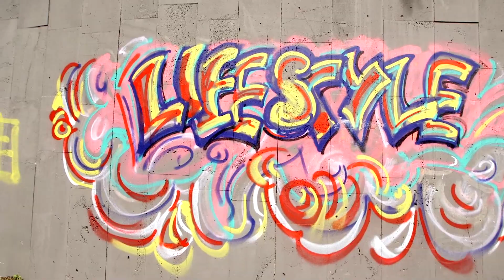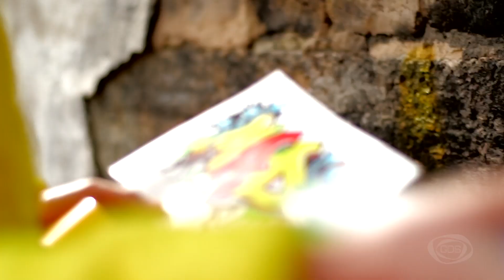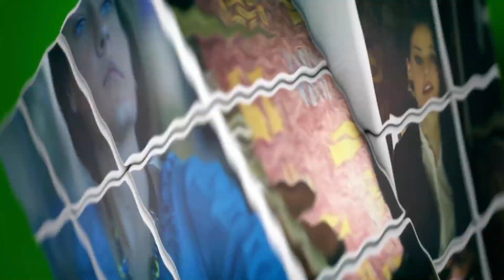GD პედია - დათო ქუთათელაძე - გრაფიტი